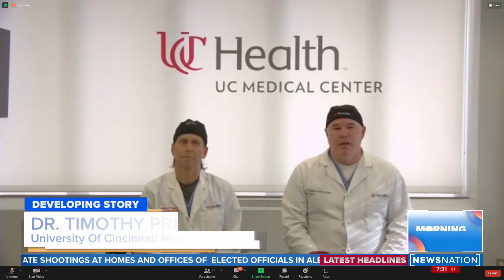Bills' Damar Hamlin making 'significant improvements' | Morning in America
Buffalo Bills defensive back Damar Hamlin is awake but remains in critical condition after he suffered a cardiac arrest on the field during Monday night’s game against the Cincinnati Bengals, according to the University of Cincinnati Medical Center.